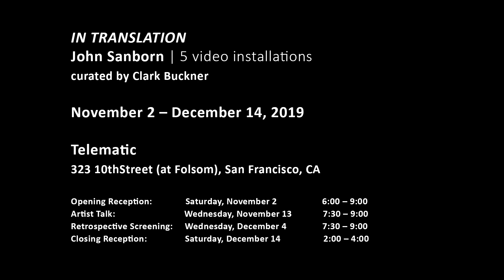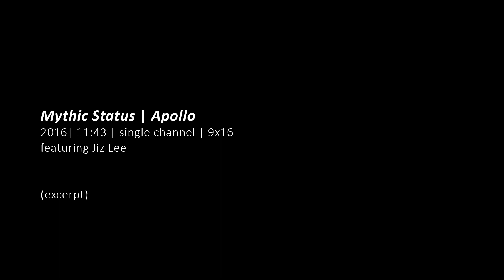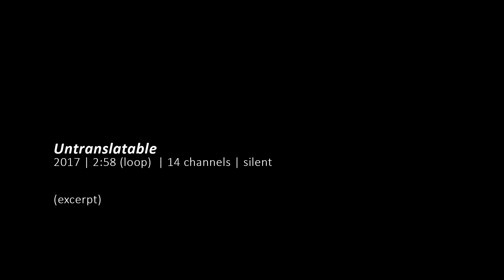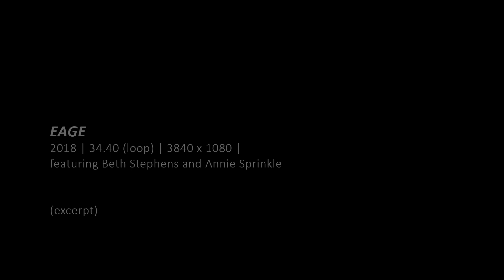"In Translation" | John Sanborn | Telematic Trailer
In Translation

John Sanborn | 5 Video Installations

November 2nd – December 14th, 2019
323 10th Street (at Folsom), San Francisco

Opening Reception:    Saturday, November 2nd, 6:00 – 9:00
Artist Talk:   Wednesday, November 13th, 7:30
Retrospective Screening: Wednesday, December 4th, 7:30
Closing Reception:    Saturday, December 14th, 2:00 – 4:00

Telematic is pleased to present In Translation, an exhibition of 5 multi-channel video installations by media-artist, John Sanborn. This is Sanborn’s first gallery show in San Francisco in over 20 years.

John Sanborn is fascinated by stories. – and the stories of those stories. The ways they inform our understanding of our selves, others, and the world.  The ways they can be stifling and prejudicial.  And the ways they so often prove to be fanciful illusions in which we have invested too much authority.  But Sanborn’s work is not by nature cynical.  He doesn’t bemoan this duplicity in the stories we tell.  To the contrary, he celebrates the subversion of inherited narratives; and he affirms the deception in stories – albeit with a degree of dark humor – as holding open the possibility of their being told otherwise.

Indeed, in Sanborn’s work, our stories are always already in translation.  In E.A.G.E., artists Beth Stephens and Annie Sprinkle, reflect on the story of Adam and Eve, echoing Genesis as an updated version of the original couple themselves, while insisting on the need to talk about love in new and different terms.  And, in Mythic Status, Sanborn casts gender-queer performers, who he sees as modern day heroes in today’s cultural politics as Ancient Greek gods, inviting them to blend their personal stories with tales of their characters’ “legendary” exploits and, in the process, create myths appropriate to our times.

In this show, Sanborn extends his reflections on stories to considerations of the limits of language itself.  The sixteen-channel video installation, Untranslatable, presents a catalog of unique words and phrases from diverse languages without clear correlates in other cultures, juxtaposed to images with which they have no obvious relationship.

In the four-channel work, A Pre-Existing Condition – presented for the first time in this exhibition – Sanborn explores the variety and ultimate incommensurability of forms of expression.  The piece features performances by dancers, Antoine Hunter and Lani Dickinson, and juxtaposes American Sign Language, poetically associated images, written phrases from a variety of languages, with lyrical movement.  Sanborn is interested in how the different ways that we express ourselves shape our experience differently, as that we tend to speak past one another, misconstruing what we’ve heard and, in some ways, remaining strangers to one another and ourselves.

Indeed, as much as it is about stories or language, Sanborn’s work concerns our interdependence, and how our relationships are marked by impasses and inconsistencies that ultimately render it impossible to come to terms with one another and the world.  Who are we?  Where do we stand in relationship to others?  What is the scope of our responsibility?  Answers remain elusive, no matter how pressing.

Yet, in Sanborn’s work, the limiting difficulty of our dependence on one another, like the duplicity in stories, is not cause for despair.  It is the substance of life.  He celebrates it with relish, presenting obstacles as the source of the tension that sustains our desire for one another, and embracing misunderstanding – however perversely – as the basis for rewriting the story of who we might be together.

John Sanborn is a major American media-artist, whose oeuvre extends from the early days of video art in 1970’s New York to the bleeding edge of today’s digital media.  His works have been shown at many of the world’s leading museums, including the Whitney Museum; the Museum of Modern Art; the Prado; the Centre Pompidou; the Tate Gallery; and the Seibu Museum.
Long associated with experimental music, Sanborn directed Perfect Lives, the seminal opera for television by composer Robert Ashley; and he has collaborated on a wide range of projects with other important artists, including Nam June Paik, John Zorn, Twyla Tharp, Philip Glass, Bill T. Jones, Peter Vronsky, David Van Tieghem, David Gordon, and the Residents.  A dance work created for "Great Performances" starring Mikhail Baryshnikov and directed by Sanborn won three Emmy Awards.  Sanborn produced numerous music videos for MTV, including works for Rick James, Tangerine Dream, Grace Jones, and King Crimson; In 1981, he designed and curated the video lounge at the celebrated New York nightclub, Danceteria.